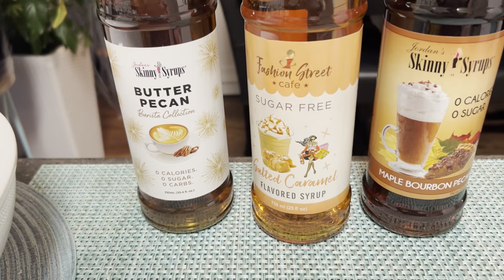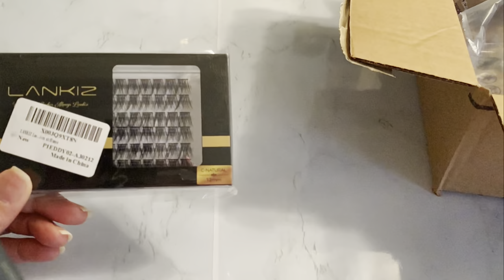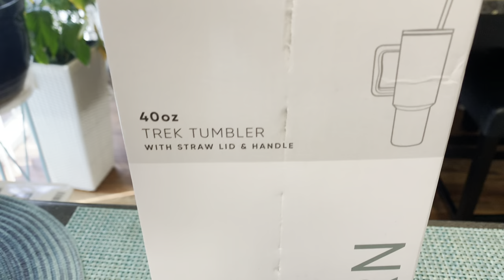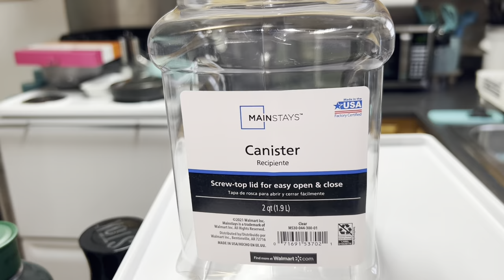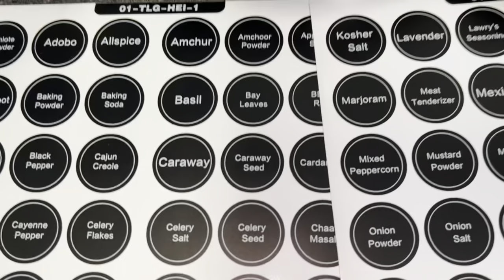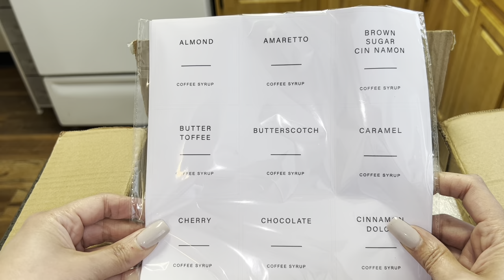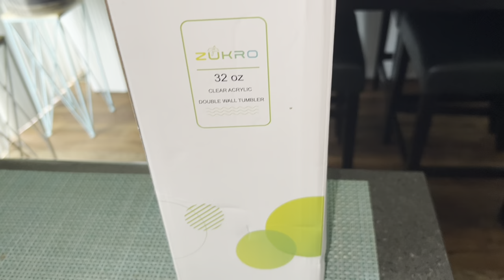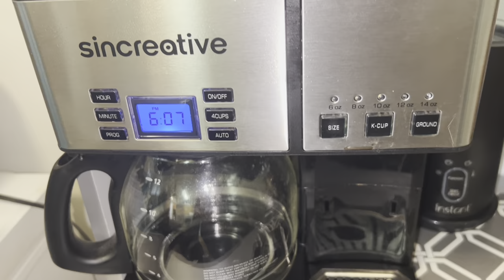VLOG: KITCHEN MAKEOVER. DIY COFFEE BAR/ PANTRIES NEW FLOORING. SHOPPING HAULS/ORGANIZATION 2023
2023 Kitchen items seen In this video :
Pantry storage containers: KITCHEN HERO 7 Pieces Airtight Food Storage Containers for Food | BPA Free Cereal & Dry Food Storage Containers with Lids | Cereal Storage Containers Airtight | Pantry Organization Canisters

7 piece cereal containers: BoxedHome Airtight Cereal Container Home Kitchen BPA Free Plastic Food Storage Set 7pc with Easy Lock Lids

24 piece 3.5 Oz Seasoning jars: 28-Pack 3.5 OZ Ultra Clear Glass...

14 6 Oz Seasoning jars: Limited-time deal: Aozita 14 Pcs Glass Spice Jars with Spice Labels - 6oz Empty Square Spice Bottles - Shaker Lids and Airtight Metal Caps - Chalk Marker and Silicone Collapsible Funnel Included

7 PC. STORAGE CONTAINER SET

4 PK OF ICE COFFEE CAN TUMBLER GLASSES

Wall Clock

Two tier wine/ liquor rack

K-cup Holder Drawer (holds36)

Buffet Hutch

White Cabinet

Set of 4Double walled coffee mugs: Sweese Clear Coffee Mugs - 8 oz Double Wall Glass Coffee Mugs Set of 4, Perfect for Espresso, Latte, Cappuccino (415.101)

Cabinet Door Pulls

Coffee bar: HOMCOM 71" Freestanding Buffet with Hutch, Kitchen Storage Cabinets, Pantry with 6 Doors, 3 Adjustable Shelves, and Drawer for Living Room, White

Cream tumbler Simple Modern 40 oz Tumbler with Handle and Straw Lid | Insulated Cup Reusable Stainless Steel Water Bottle Travel Mug Cupholder Friendly | Gifts for Women Men Him Her | Trek Collection | Almond Birch

Silicone muffin liners

Clear drawer organizers

Clear pantry organization bins

Clear drawer organizer binsLimited-time deal: Vtopmart 4 Pack Stackable Makeup Organizer Storage Drawers, 6.6''Tall Acrylic Bathroom Organizers，Clear Plastic Storage Bins For Vanity, Undersink, Kitchen Cabinets, Pantry Organization and Storage

Set of 2 clear Tumblers: Zukro Acrylic Tumbler with Straw and Lid 32 oz, Double Walled Clear Plastic Straw Cup,Reusable Insulated Cup Perfect for Parties, Birthdays, Customization, Clear,2 Pack,

Clear Storage in’s WITH LIDS: FORUP Plastic Clear Storage Bins with Lids, Kitchen Pantry Organization, Fridge Organizer, Stackable Food Storage Bin, 4 Pack

Gold Coffee Syrup Dispensers: Coffee Syrup Dispenser for Coffee Bar Accessories, Coffee Syrup Pump Dispenser, Syrup Pump Dispenser, Coffee Syrup Bottles With Labels Brushes and Funnel, 17Oz / 500 ML, Set Of 2, Gold

WALMART:
WHITE CABINET